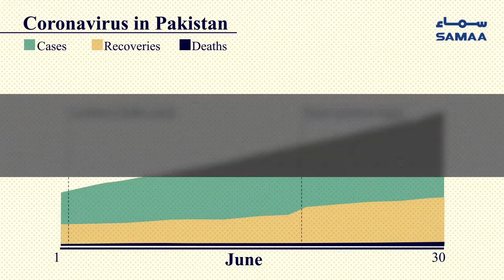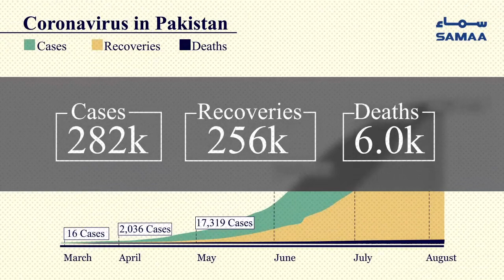Pakistan coronavirus daily cases graph | August 06 2020